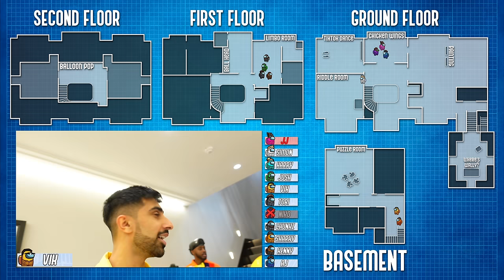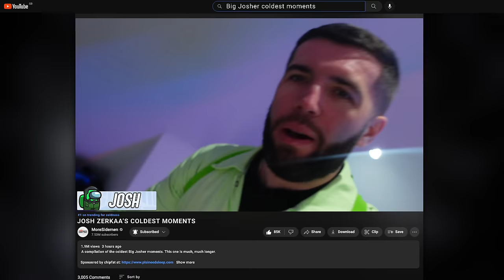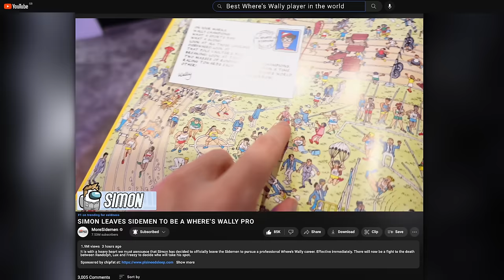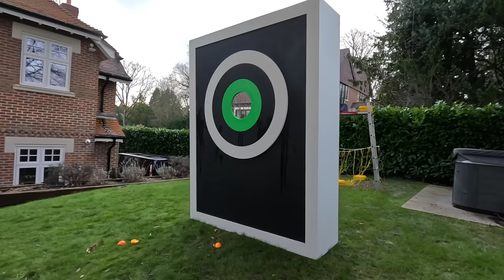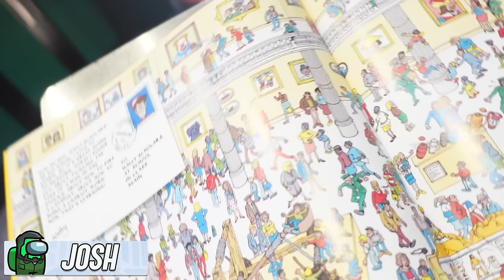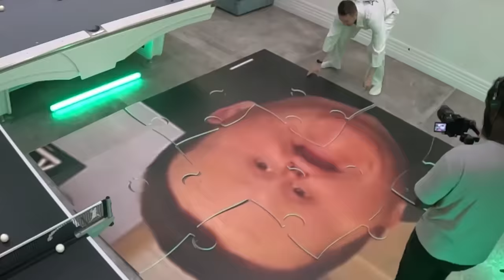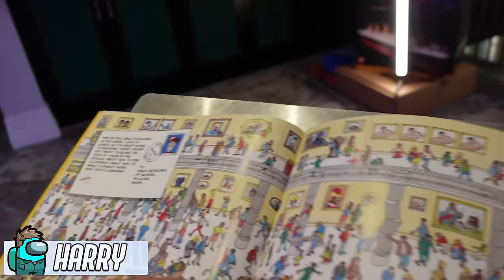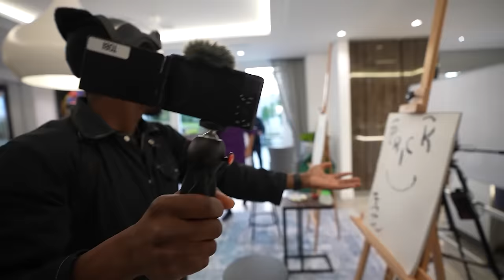SIDEMEN VS BETA SQUAD AMONG US IN REAL LIFE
▶️ SIDEMEN ◀️